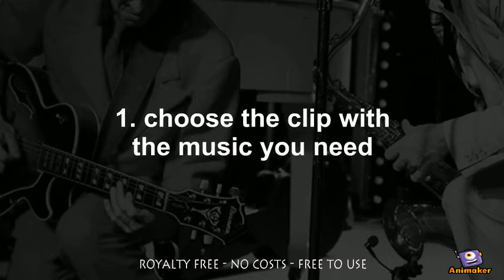Welcome to Freesound Music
or shorturl.at/ciqx7 FREE LICENSE (only for youtubers):
BUT you have to give credits in the video description as follows:

copy & paste

1. Choose the music you like best for your clip
2. convert the video to mp3
4. upload your video to your channel
5. add song title and the link to the  music clip on our Freesoundmusic channel in your description.

Animated Video created using Animaker If you want to use FREESOUND MUSIC other than on youtube you have to purchase our music here